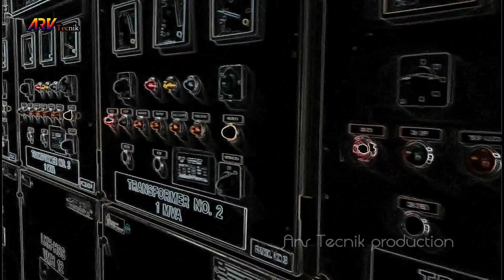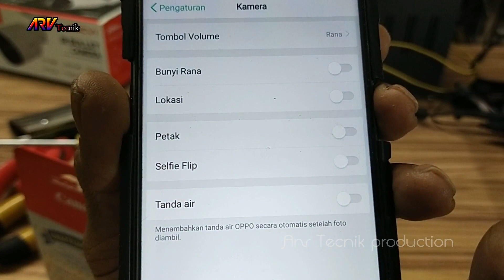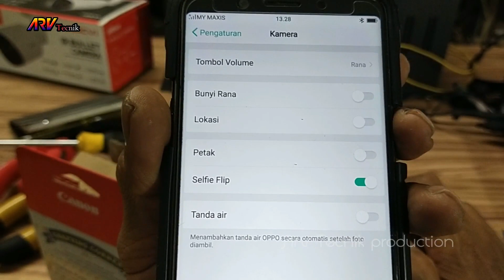Cara setting kamera depan supaya hasilnya tidak terbalik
ini untuk hp oppo supaya hasil dari kamera depan gambarnya tidak terbalik

semoga bermanfaat

Terima kasih